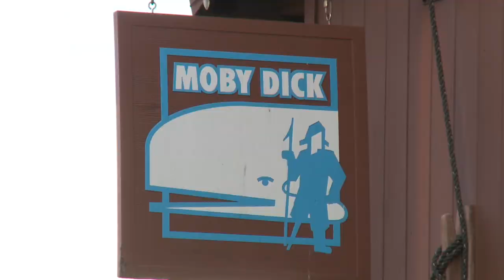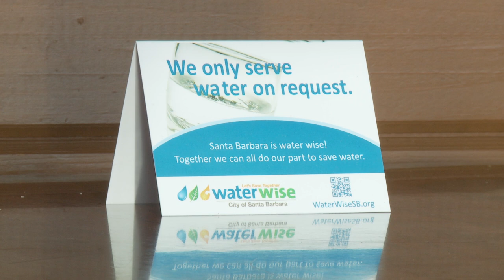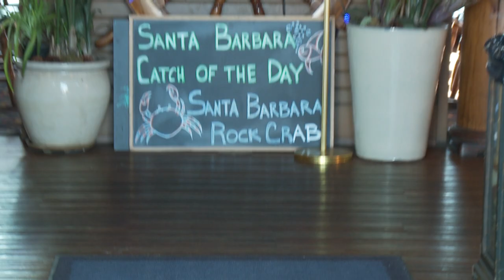Water Hero 2019 Moby Dick Restaurant